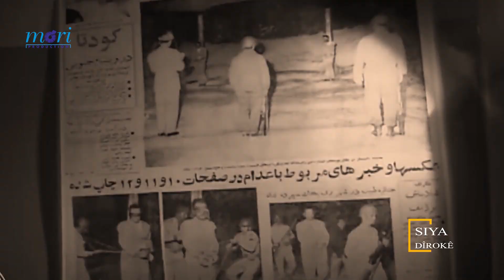Siya Dîrokê / Şehla Û Nesrîn Kebî